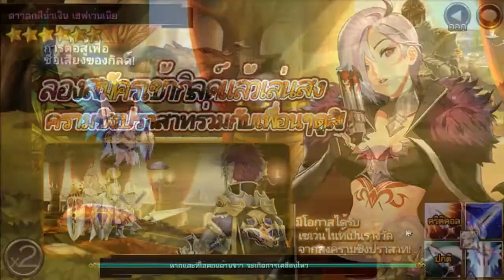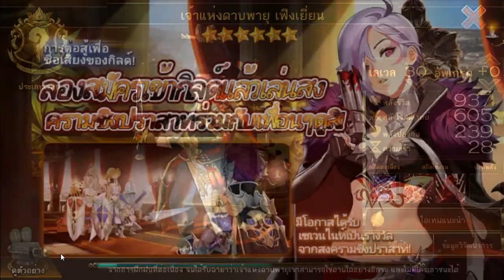Seven Knights [TH] เสียงไทยกลุ่มนักผจญภัยทั้งหลาย Part.2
ยังไงก็ขอขอบคุณมากเลยนะครับผม หากไม่มีทุกคนก็ไม่มีวันนี้ ขอบคุณมากครับ